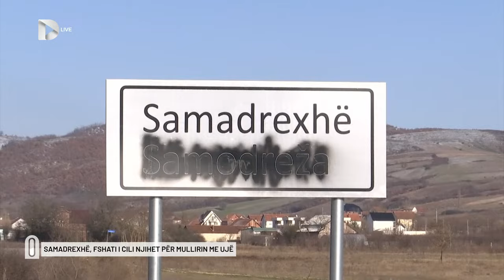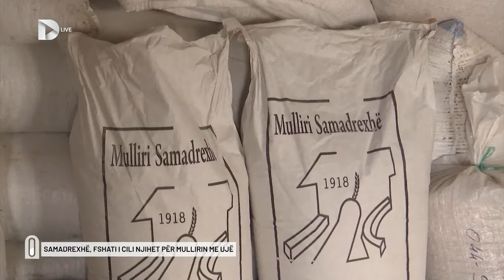Samadrexhë, fshati i cili njihet për mullirin me ujë